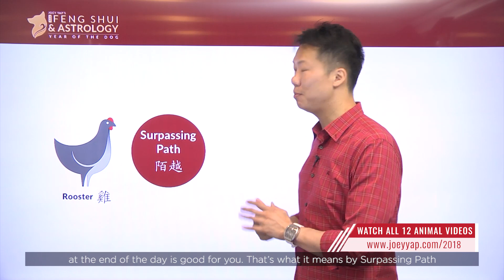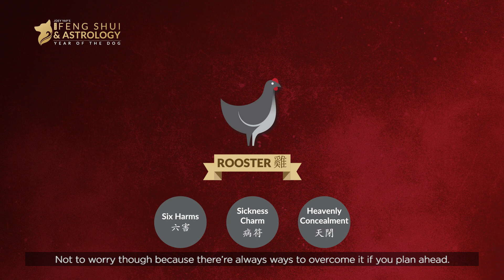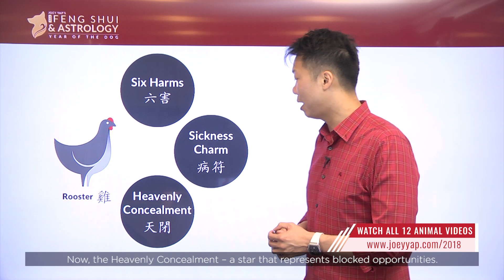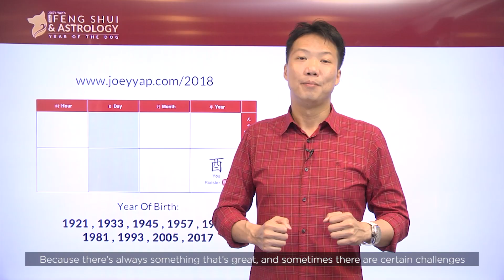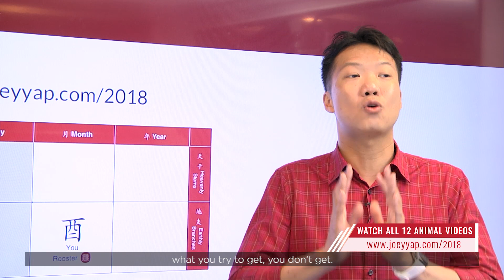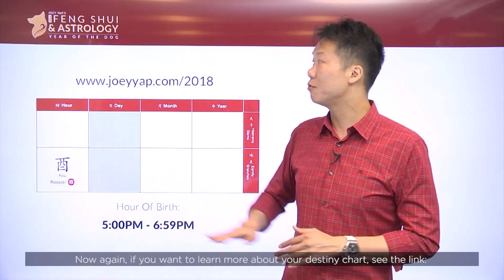2018 Animal Sign Forecast: ROOSTER [Joey Yap]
Those with the ROOSTER in their chart, 2018 is the time for you to slow down and take a breather. There might even be a period of time where you feel that life is stagnant and
nothing interesting or out of the norm is happening. Use this time as an opportunity for you to review your lifestyle and take care of
your well-being instead.

Chinese Astrology is a profound and interesting area of Chinese Metaphysics. It is also tagged as a popular guide to the prospects of the year. This method utilizes the Astrology of Animal Signs – offering a simplistic view of an individual’s annual outlook.

(Download the note and our special 72-page Thriver's Guide 2018 for FREE, worth $37)

P.S. - If you want more information, send us FB Message by clicking